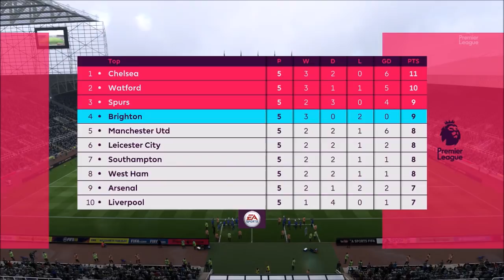FIFA 18 Newcastle Career Mode: Away Day Lawan Tim Asuhan Ole Gunnar Solskjær #65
FIFA 18 Newcastle United Career Mode Bahasa Indonesia.

Cascopee
Official Line Account ► @szf4404b